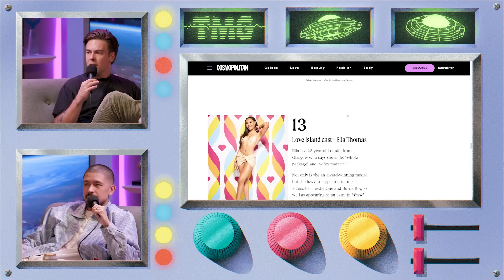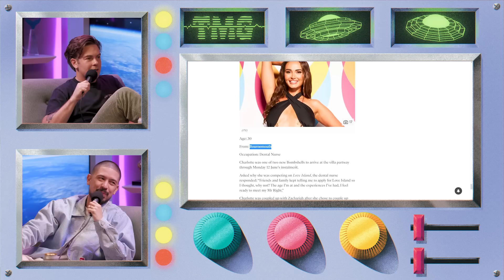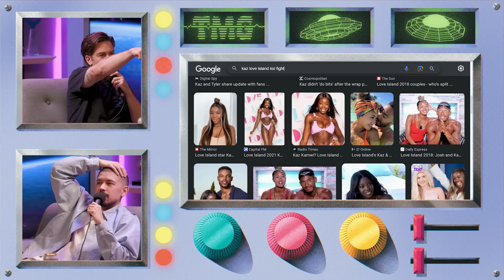If Love Island Was Honest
Chapters:
0:00 Intro
0:10 Love Island Racial Archetypes
1:40 What a "Cuddle" Truly Means
3:54 The Love Island Monk